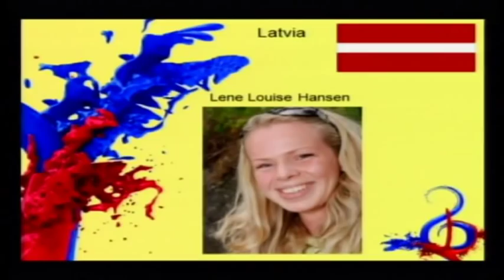AkerVision-Lene Louise Hansen.avi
Når Lene ikke går i bevernylon-drakt og synger
Mikkel Rev for barna i Aker-barnehagen, er
denne lyse skjønnheten ofte å finne syngende på
Garage.

Som front-figur i det verdenskjente bandet
Removing Frank, ligger hun på ti på topp-listen
over de mest ettertraktede kvinnene i hjemlandet
Latvia.

Som pianolærer går hun både Kjell Bækkelund og
Leif Ove Andsnes en høy gang.